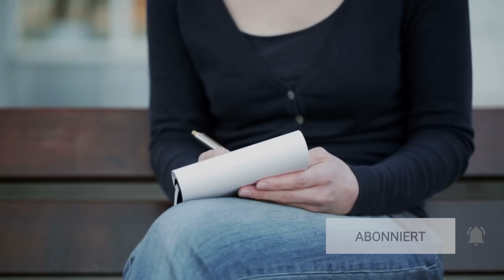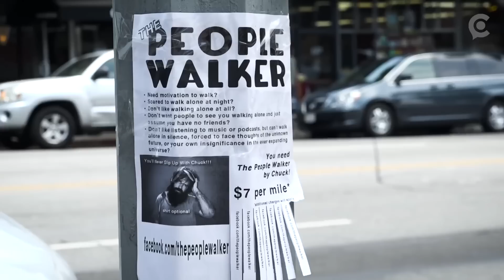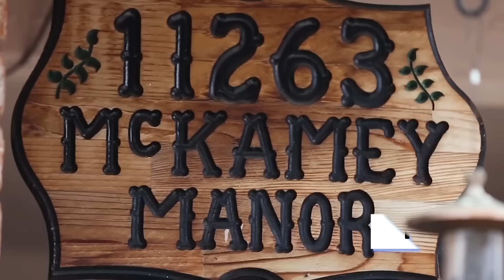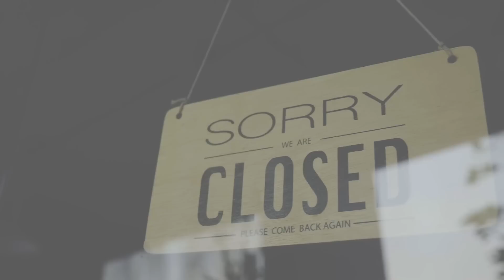Die seltsamsten Berufe, die es wirklich gibt